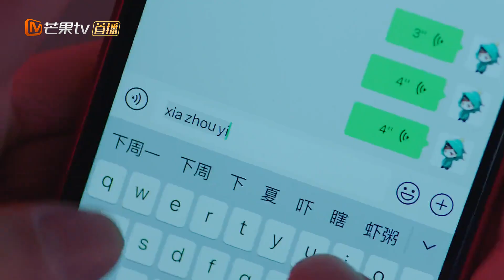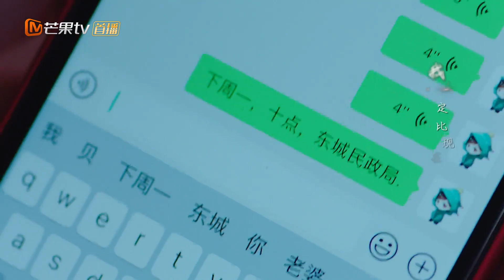关震雷泪崩向贝贝发送离婚《爱的厘米/The Centimeter of Love》｜佟丽娅 佟大为 檀健次 郑合惠子 左小青 涂松岩 许娣 韩童生【捷成华视偶像剧场】